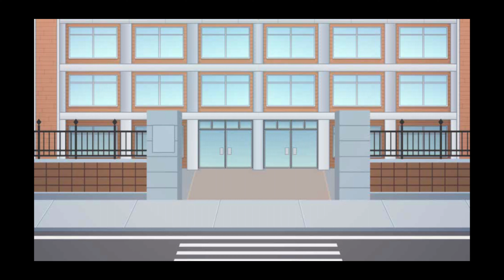| The F Word | Gacha Life | South Park | Meme |